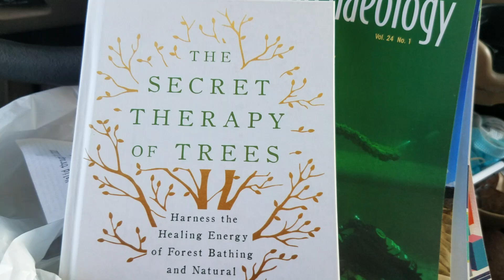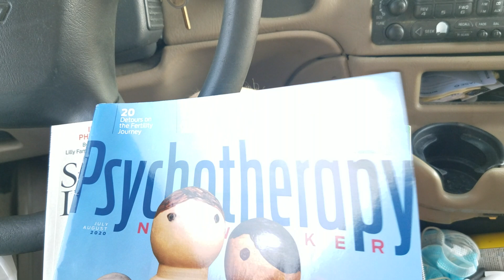Barnes & Noble Buys Today